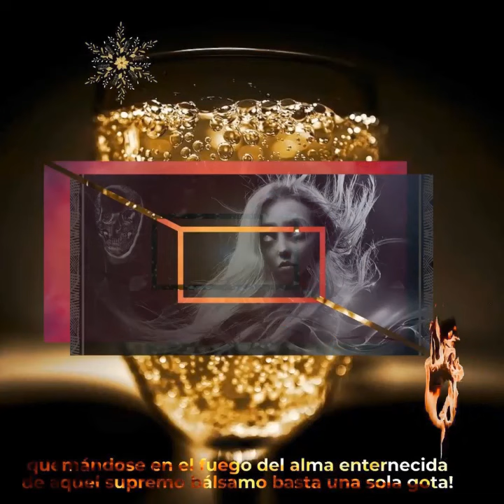Ars | José Asunción Silva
La poesía siempre vigente aunque fuere hace mucho tiempo escrita; en este caso, por un poeta colombiano en este corto, pero vital poema.